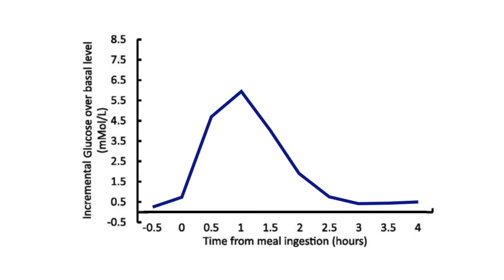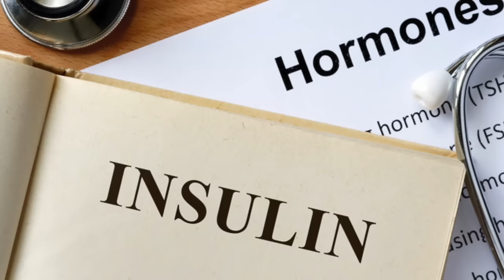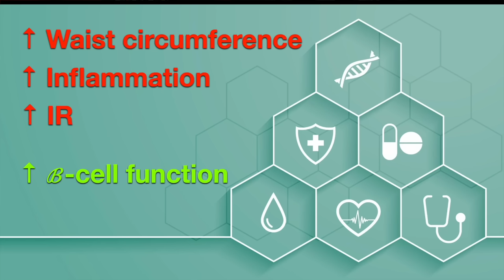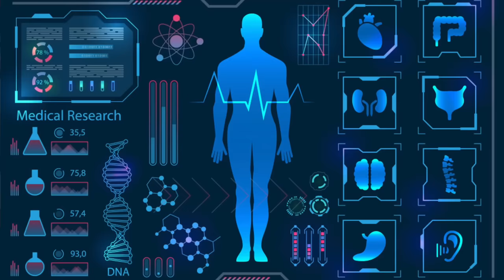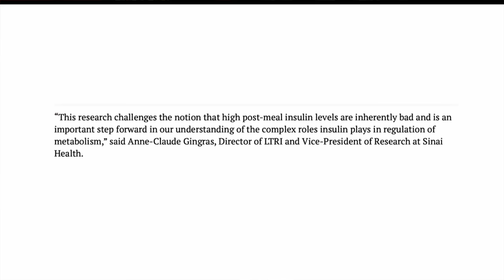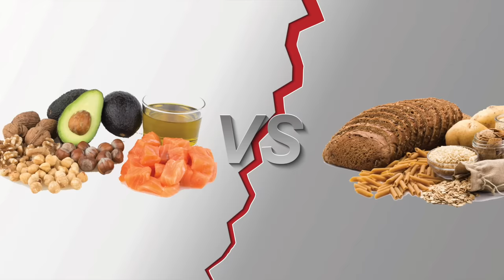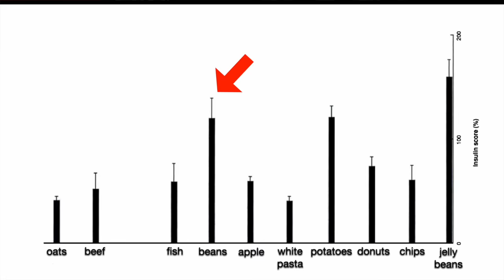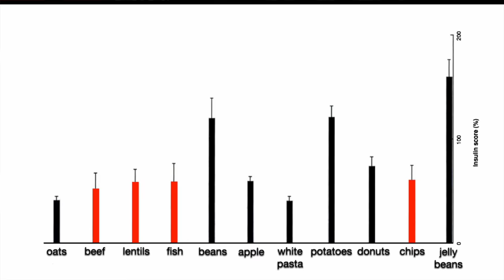Do Insulin Spikes cause weight gain and diabetes?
Should we worry about Insulin "spikes"? Is it healthier to keep our insulin flat at all times? Do insulin spikes cause weight gain, insulin resistance and diabetes? A new study looks at all these questions.

References:
Glucose excursions during exercise, sleep:

0:00 Glucose & Insulin
1:28 Insulin spikes & disease
2:45 Results
4:41 Interpretation
6:06 Caveats
7:05 DIETFITS
7:56 Foods & insulin spikes
9:46 Acute vs Chronic